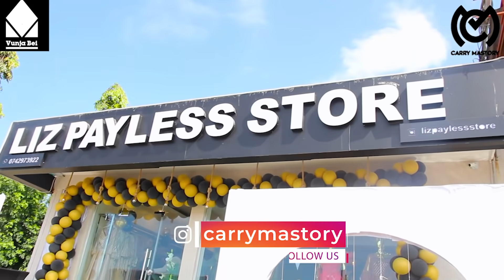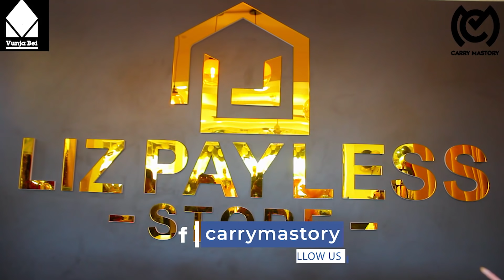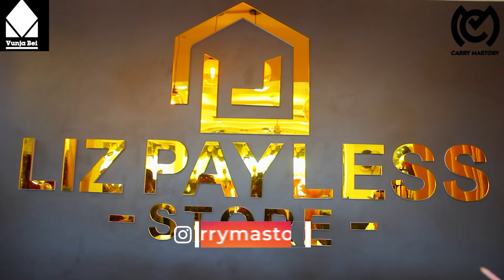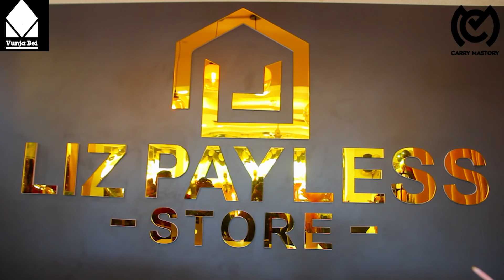LULU MICHAEL: BIFU LAKE NA WEMA SEPETU/NIME MU-UNFOLLOW/MAMA KANUMBA/SIJAWAHI KUMFUMANIA MAJIZO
Lulu akizungumza na waandishi